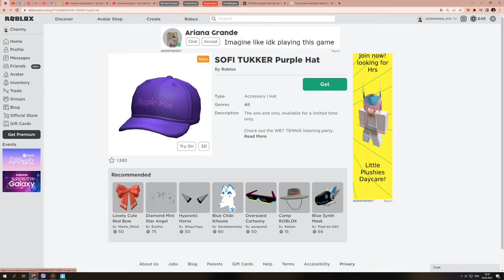[FREE] SOFI TUKKER Purple Hat